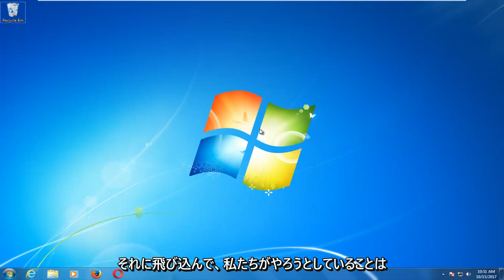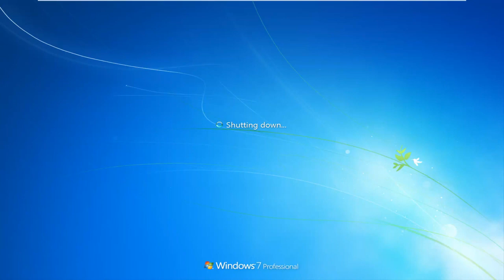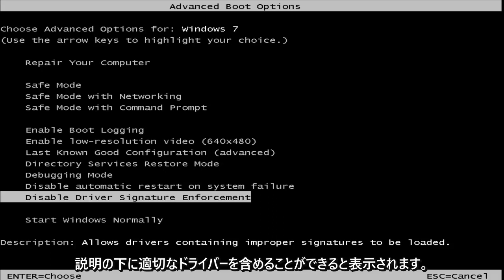ドライバー署名の強制を無効にする方法 Windows 7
Windows 7 でドライバー署名の検証/強制を無効にする方法。

このチュートリアルで扱うトピック:
ドライバーの署名を無効にし、
ドライバー署名の強制を無効にする Windows 7
ドライバー署名の強制を無効にする Windows 8
ドライバー署名の強制を無効にする Windows 8.1
ドライバー署名を無効にする Windows 10
ドライバー署名を無効にする Windows 8
ドライバー署名の強制を無効にする Windows 10 コマンド
ドライバーの署名検証を無効にする Windows 7
ドライバーの署名を無効にする
ドライバー署名の強制を無効にする Windows 10 永久に
Windows 7 ドライバー署名の強制を無効にする
ドライバー署名を無効にする Windows 7